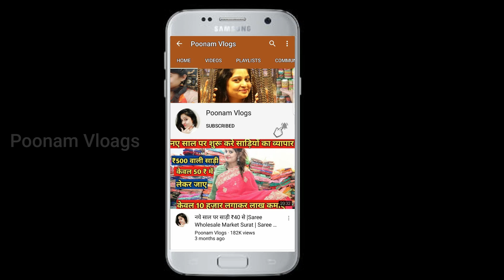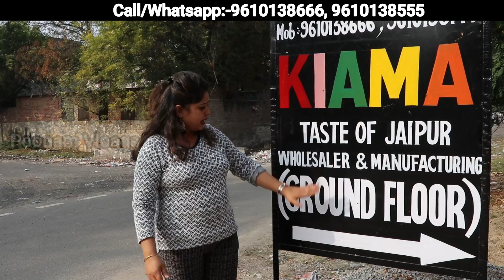जयपुरफैक्ट्री कुर्तियों के हिलाने वाले रेट!jaipur wholesale Market of kurti!Jaipur kurti Manufactuer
Video Title:- जयपुरफैक्ट्री कुर्तियों के हिलाने वाले रेट!jaipur wholesale Market of kurti!Jaipur kurti Manufactuer

Shop name-kiama (taste of jaipur)
Address- G-1 41 RICCO INDUSTRIAL AREA SITAPURA JAIPUR RAJSHTHAN 302022

Channel links

kurti wholesale market jaipur,
ladies kurti wholesale market in jaipur,
jabalpur kurti wholesale market,
jodhpur kurti wholesale market,
janta market kurti wholesale